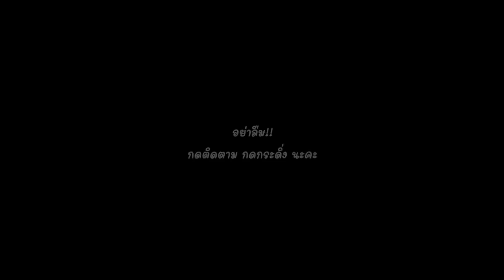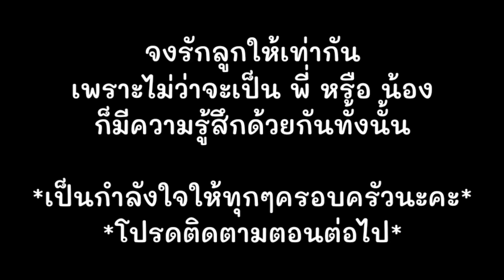หนังสั้น : แม่รักแต่น้อง เกลลี่แฟมิลี่ฟิล์ม